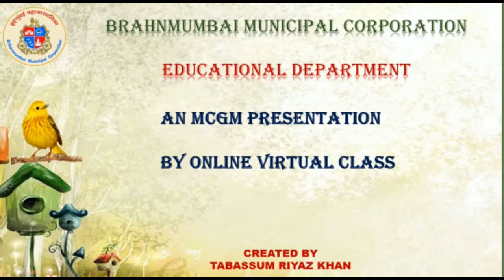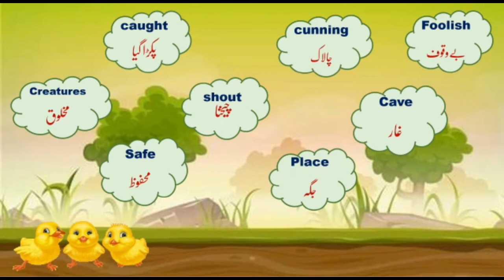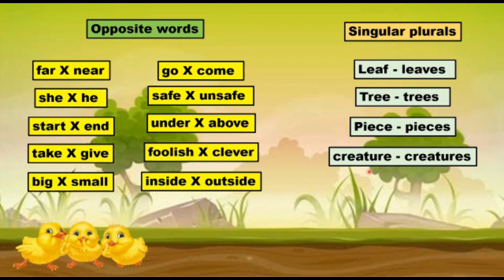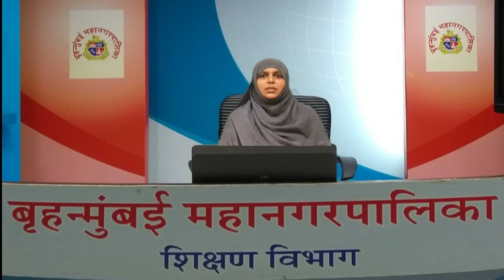Bmc Edu.Urdu English Std 4th The Sky is Falling.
Lecture Topic: The Sky is Falling
Teacher: Tabbasum Riyaz Khan
Sub: English

B.O. VTC.